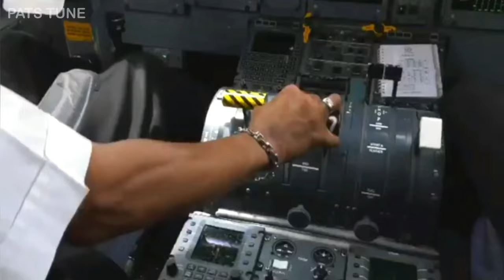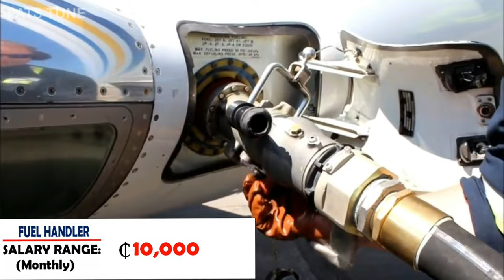Top 10 Highest Paying Jobs in Ghana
Highest paying jobs in Ghana include careers in medicine, sports, law, etc. Although the unemployment rate in Ghana is high, some citizens are enjoying higher salaries. Some of the highest paying jobs in Ghana may just surprise you!

Video Chapters
0:00 Introduction
0:47 Pilots
1:23 College Professors
2:06 CEO | CFO
2:40 Bank Managers
3:16 Lawyers
3:46 Footballers
4:15 Judges
5:08 Shipping supervisor
5:34 Fuel Handler
6:20 Anesthesiologist | Surgeons

1. Anesthesiologists | Surgeons
Surgeons top the list of the highest paying careers due to the critical nature of their job. A surgeon's profession involves high risk and requires extensive knowledge and a long learning path; the necessary ingredients for a high paying career. In Ghana, there is stiff competition in the medical field; that is because medicine is deemed a prestigious and financially lucrative profession. But looking at their long period of training which usually lasts from 6 to 7 years, we could say that doctors deserve it.

2. Fuel Handler
This is the number 1 highest paying profession in Ghana. Fuel handlers jobs in Ghana are technically-inclined people who handle the pumping of aviation fuel into aircraft or other machines. Their tasks involve ensuring the delivery of high quality and sufficient fuel to power commercial airliners, power plants, biomass plants, etc.

3. Transportation/Shipping Supervisor

If you are looking to make some good money in an office space, then this profession may just be worth it. The growth rate of employment in this sector has increased significantly within the last ten years. Shipping supervisors are tasked with maintaining schedules, planning shipping routes, and liaising with customers.

4. Judges
Judges earn quite high salaries because of the huge responsibilities associated with their job. Deciding people's fates is not an easy task and the high wage is perfectly justified.

5. Footballers
Ghana premier league-English premier league

6. Lawyers
The main reason that lawyers earn big wages is because of their high perceived value in the eyes of their clients. A successful lawyer can save/earn you tons of money or can possibly spare you a death sentence.

7. Bank Managers
Being in charge of hundreds of millions in funds and investments with all the associated risks that come along makes managing a bank an extremely critical task worthy of a large salary.

8. Chief Executive Officers
CEOs are primarily responsible for the success or failure of complete organizations. Their huge remuneration is due to the vast scope of impact as well as the risks involved.
Chief Financial Officers
Any job that is about managing money automatically qualifies for high pay. CFOs manage budgets, spending, costs, and revenue which directly impacts the operations of the organization.

9. College Professors
College professors are among the top-earning and most prestigious careers. Becoming a professor is not easy and requires persistence which is partly why they earn so high. It’s a well-known fact that university lectures enjoy hefty salaries. The teaching profession isn’t bad at all.

10. Pilots
Probably the only career on the list that involves some kind of excitement, nevertheless; pilots undergo rigorous training programs and they are responsible for the safety of thousands of people every day.